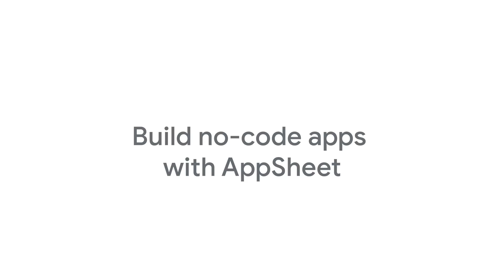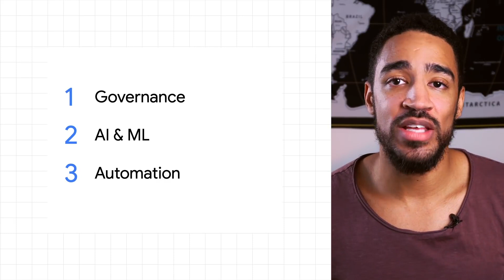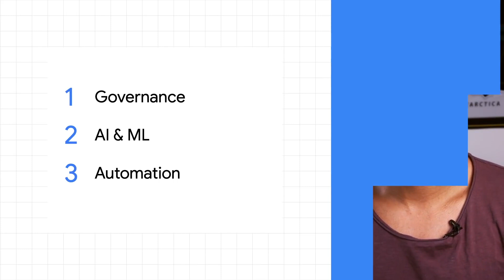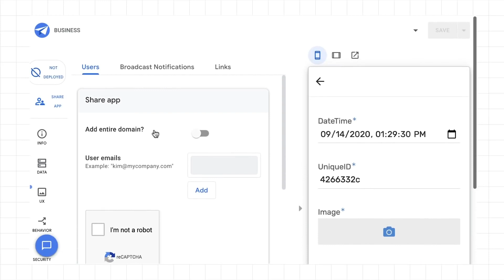Cómo crear aplicaciones sin código con AppSheet y hojas de cálculo de Google Workspace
En Pronectis estamos convencidos que AppSheet ayuda a los 'citizen developers' para asistir a sus empresas en idear rápidamente, impulsar la innovación y aumentar la agilidad en un entorno de trabajo en constante cambio. En este vídeo, le mostramos cómo la IA y el ML de Google le ayudan a empezar a utilizar AppSheet en tan solo unos clics. Vea este vídeo para saber cómo empezar a utilizar AppSheet.

Marcas de tiempo:
0:00 - Visión general
1:14 - Cómo funciona AppSheet
1:54 - Demostración de los primeros pasos
3:25 - Resumen

🔎 ¿Quiénes somos?
En Pronectis ayudamos a las empresas e instituciones educativas a realizar sus proyectos en la nube de Google, a segurizar su tecnología y a productivizar el trabajo diario con las últimas herramientas informáticas.

✅ ¿Puedo obtener info sobre novedades de tecnología?